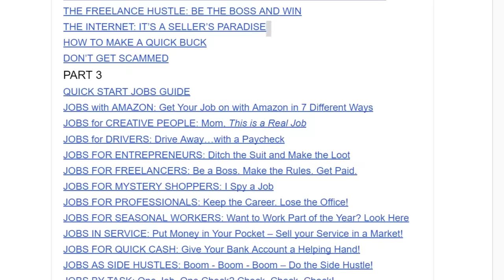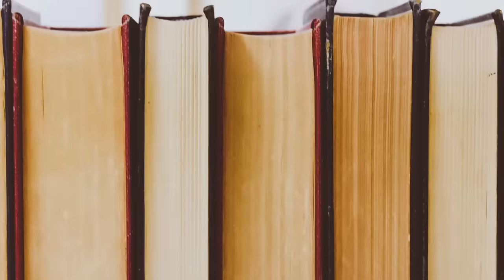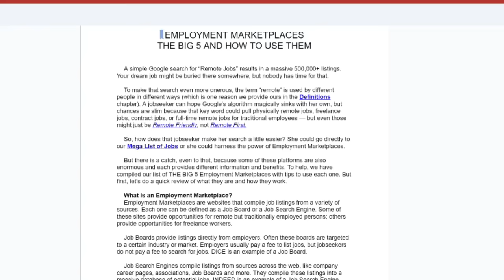4 WORK FROM HOME Remote Jobs for RVers! And NONE are WORKCAMPING. 2023 Nomad Jobs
Do you want to travel full time in an RV or campervan, but don't know how to make a living? Today, I'll give you FOUR examples of Remote Work / Work from Home jobs you can do right now, in 2023. I'll explain what the jobs are, how you get paid, and how to get started working and living your dream life NOW without waiting for retirement.

The book, WORK FROM HOME WHILE YOU ROAM, The Ultimate Guide to Jobs That Can Be Done from Anywhere can be found on Amazon! Here's the link: